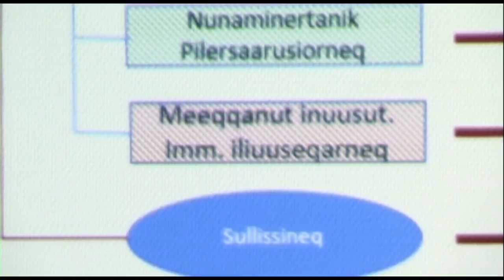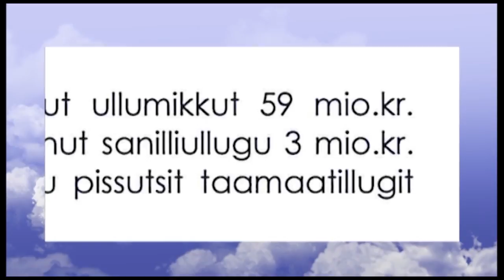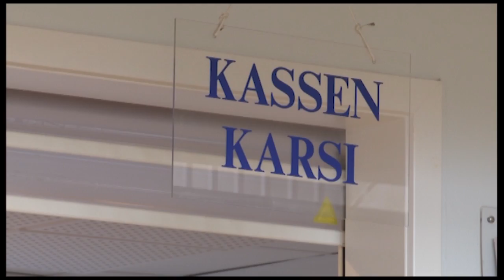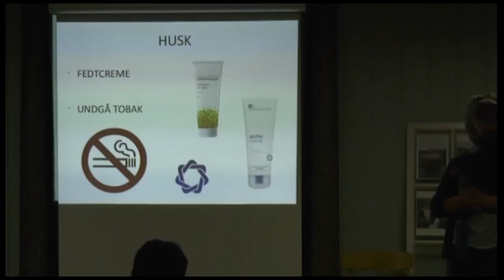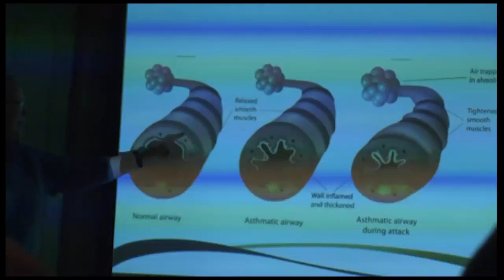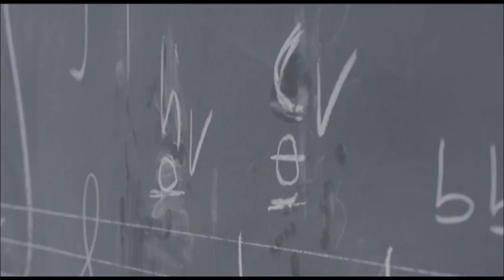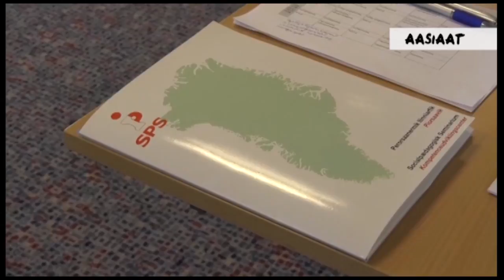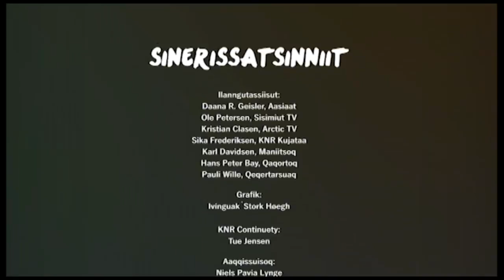Sinerissatsinniit, KNR 23.09.2017